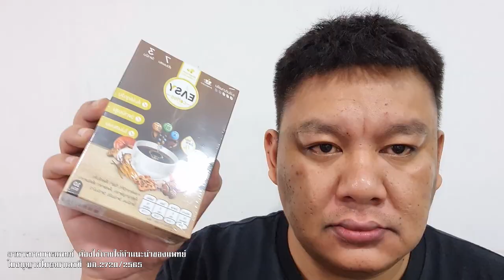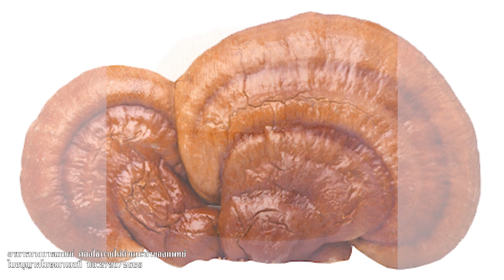ตักเตือน แล้วเด้งไป ไหนว่าไม่มีปล้นบ่อน หลักฐานโผล่ พิรุธผู้กำกับ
ตักเตือน แล้วเด้งไป
ไหนว่าไม่มีปล้นบ่อน

หลักฐานโผล่ พิรุธผู้กำกับ